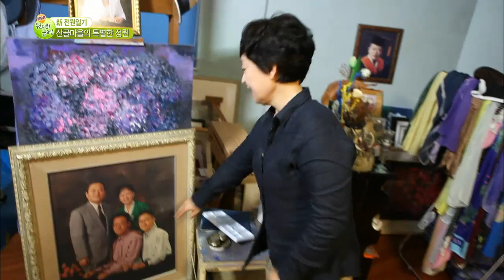원더풀 금요일 '新 전원일기' - 산골마을 꽃으로 물들인 플로리스트!, #07 2013092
비 때문에 망가진 정원 및 진천에 있던 폐교를 가꾼 플로리스트 하은정 씨

방송시간  (금) 오후 06:00~
Wonderful Friday(원더풀 금요일), 45회, EP45, 2013/09/27, MBC TV, Republic of Korea